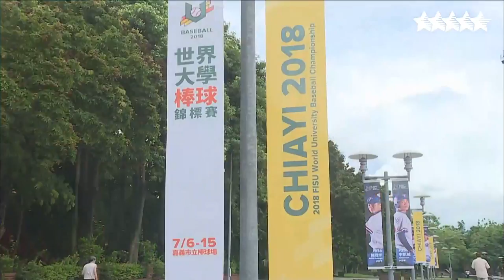Baseball - Group B - JPN vs USA - FISU 2018 World University Championship 1